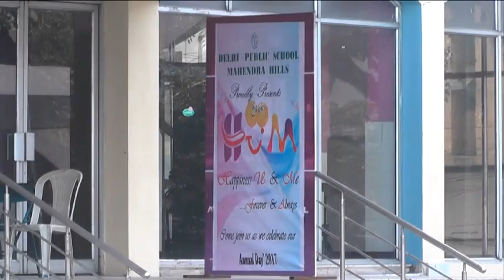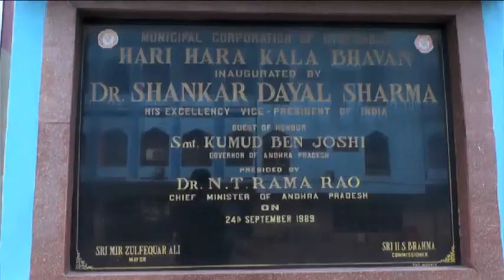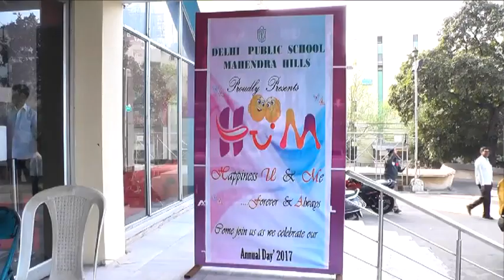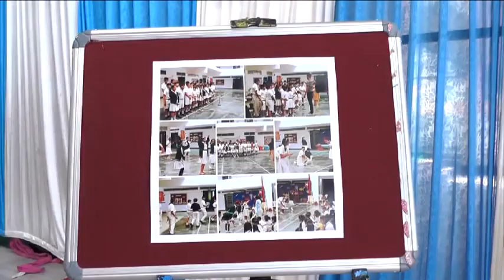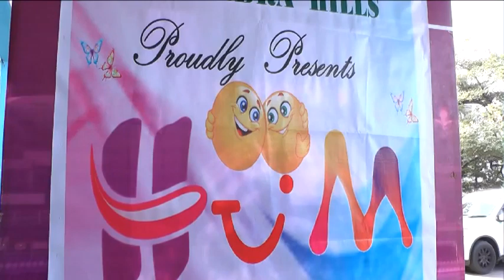Pre primary annual day Video 1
Pre primary Annuak Day video